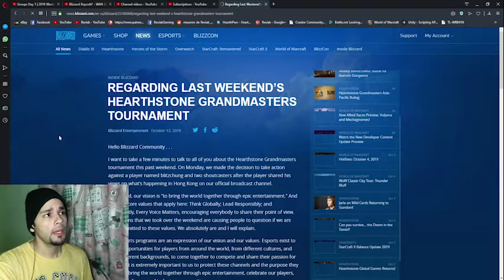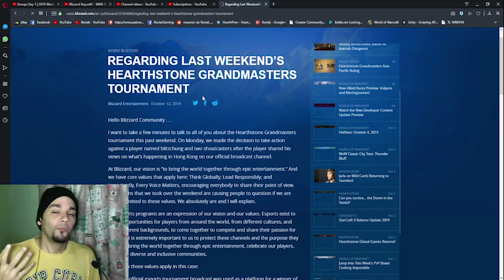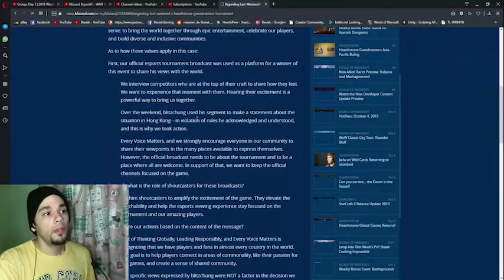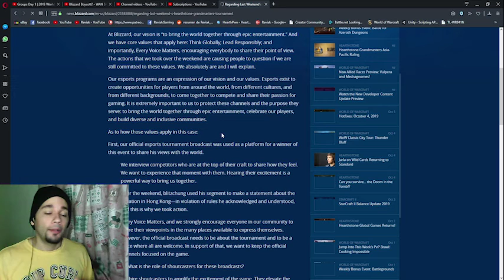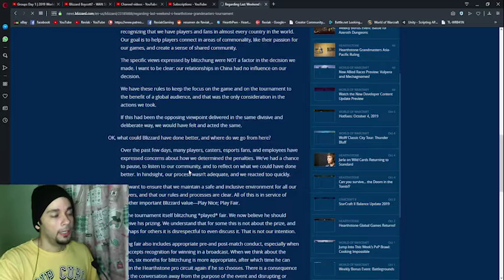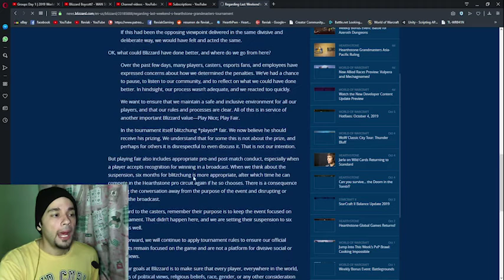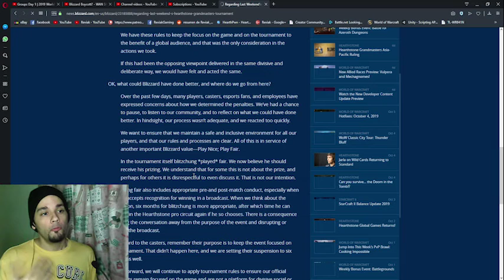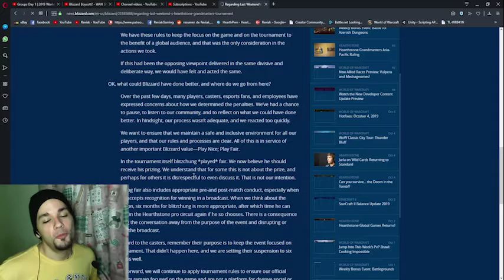Blizzard CEO Finally Respond to the Hearthstone incident in Hong Kong China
Last week, Blizzard banned professional Hearthstone player Ng “Blitzchung” Wai Chung from participating in tournaments for a year after he yelled a pro-Hong Kong slogan during a post-game interview. “Liberate Hong Kong. Revolution of our age!” Blitzchung said with his mouth covered by a mask similar to what the protesters wear themselves.

Blizzard is also withholding any winnings Blitzchung would have received for his participation in this past weekend’s Grandmasters tournament.